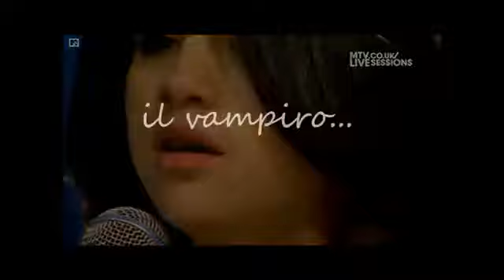Sigla The Daughter Of The Moon per DelenaFilms leggere box info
ALLORA...questa è la sigla di una nostra nuova serie che caricheremo nel box info. spero vi piaccia ;)